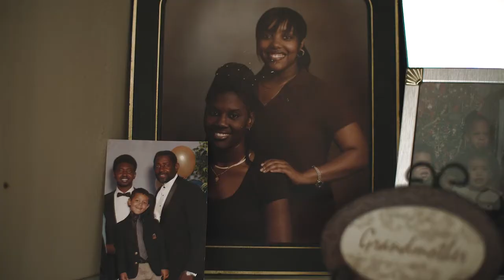Lakeland Regional Health - Patient Stories: Johnny P. Dixon